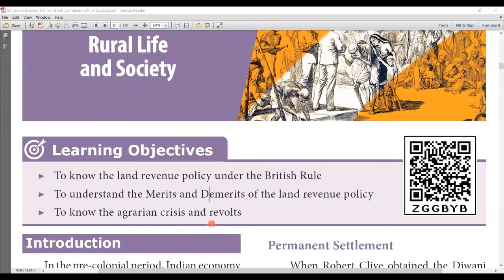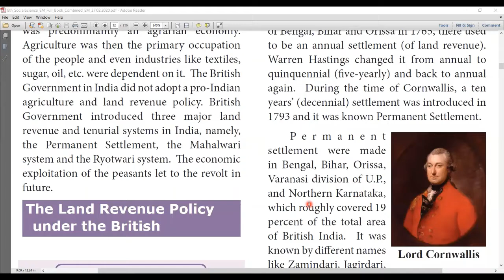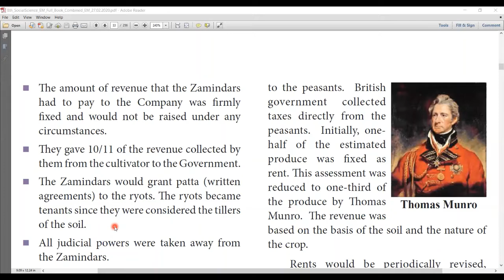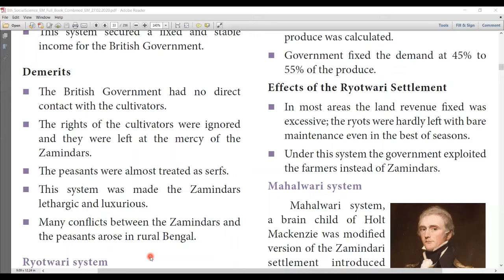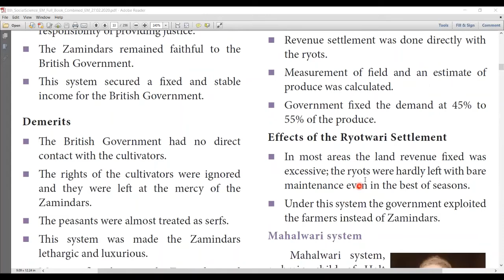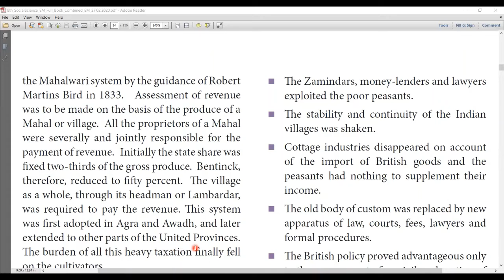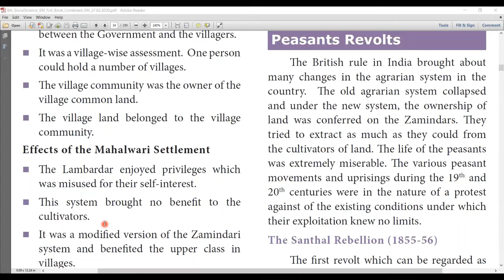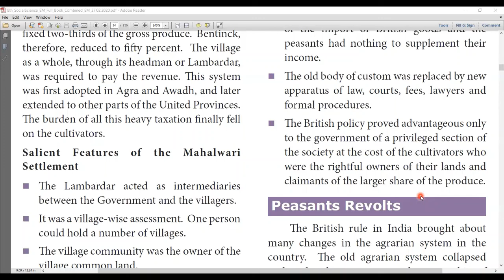8th STD SOCIAL SCIENCE - HISTORY| UNIT-3 | PART-1 | RURAL LIFE AND SOCIETY | ENGLISH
PART-1

           In this video Explains the, 8th Std. HISTORY Chapter-3, part-1, Rural Life and Society.

This video is for English Medium Students withTamil Explanation.